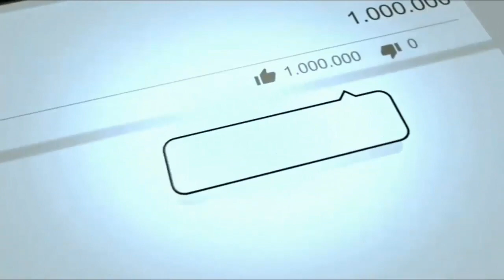A soccer star Turned Body builder outlines Some issues with Ghana soccer and life after the game!!!!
Once a bright star in Ghana soccer, he has now shifted his attention in the management of a family owned  local Gym in Suame Kumasi.